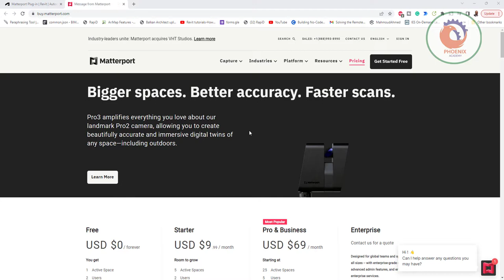ScanToBIM matterport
❤️ روابط التواصل
✅ انستجرام

This tool can be used to coordinate major building elements and systems during the design process.

Use it to prevent conflicts and reduce the risk of construction changes and cost overruns.

This tool can get the Door or Window width and height to create an opening range bounding box.

If any element is in the bounding box, then this is Door or Window Interference.